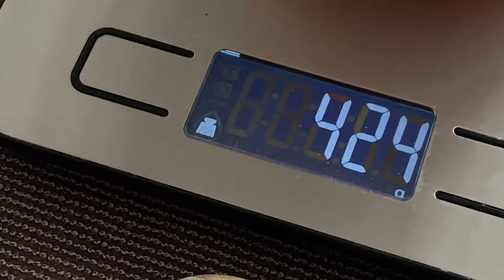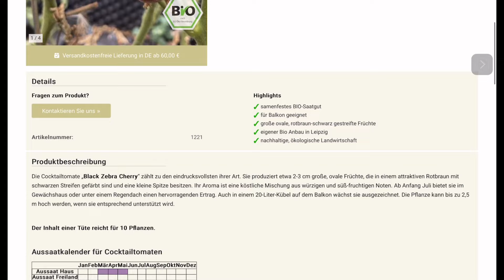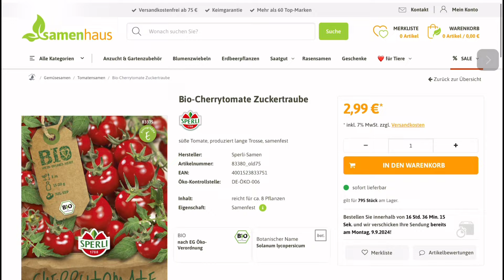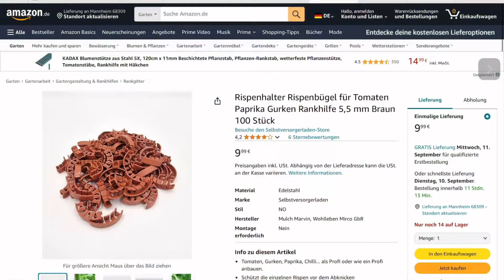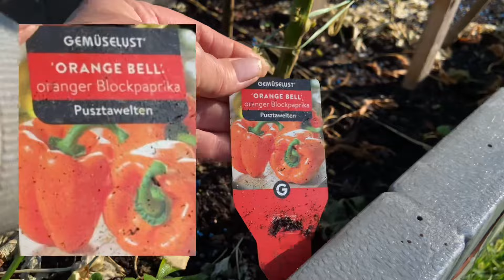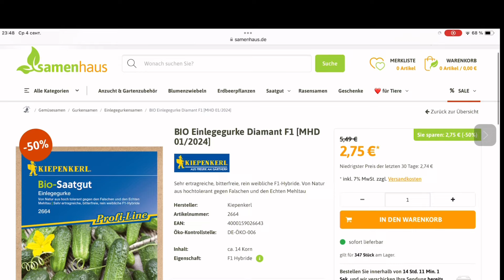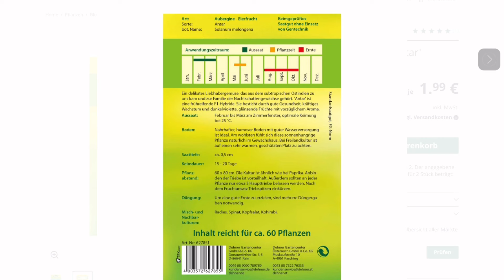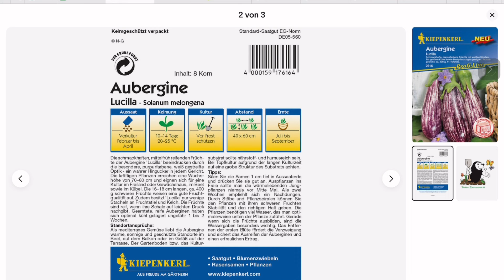Дача в Германии. Самые вкусные и надежные томаты-огурцы-баклажаны-перцы? Пора выбирать лучшие сорта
Наступила осень, зарядили дожди, а наши томаты все еще наливаются.  Успеют ли томаты созреть и не заболеть?  И уже сейчас пора задуматься о следующем сезоне, учесть все ошибки, сделать выводы и пора выбирать и заказывать новые сорта овощей для огорода. Какие сорта томатов мы возьмем с собой для посева в будущем году? Какие сорта огурцов выберем? А что паприка? Берем старые сорта или ищем новые? Да и с баклажанами хотим уже сейчас определиться.

Если вам интересно познакомиться с нами поближе; наблюдать, как мы обустраиваем дачу практически с нуля и помочь советом, если есть желание; узнать, как живут люди в Германии, что им нравится, как они проводят свободное время, их быт и повседневные заботы, да и вообще, что там у немцев?

Овощи, которы хочу посадить  в следующем году

Томаты:
Pozzano F1
Sacher F1
Ochsenherz orange
Ochsenherz Rose
Bio-Cherrytomate Zuckertraube
Kirschtomate Black Cherry
Tomate "Black Zebra Cherry"
BIO Fleischtomate Tschernij Prinz

Огурцы:
Einlegegurke Diamant F1
Gurke Excelsior F1
Einlegegurke Conny F1

Паприка:
Yellow California Wonder
Roter Augsburger
Sumher F1- острый перец